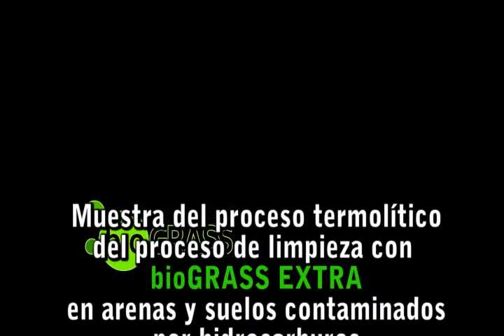bioGRASS Muestra Proceso Termolitico.flv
Muestra del proceso termolítico de limpieza de bioGRASS Extra® en arena y suelo contaminados por hidrocarburos.